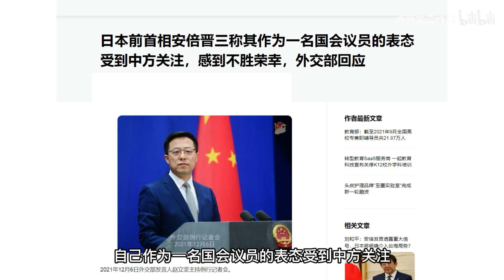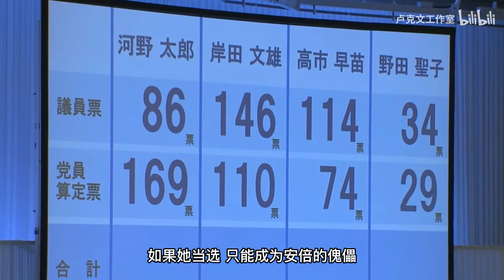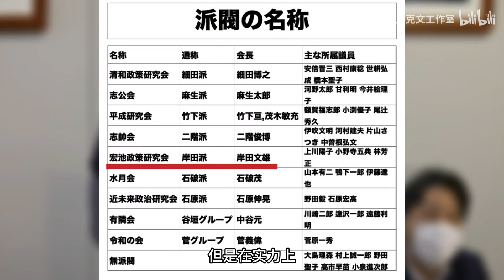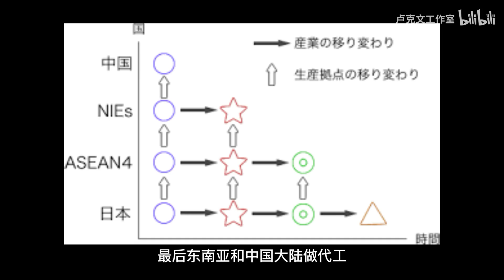【每日读报】安倍为何不惜得罪中国也要插手台湾问题？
【每日读报】安倍 为何不惜得罪中国也要插手台湾问题？